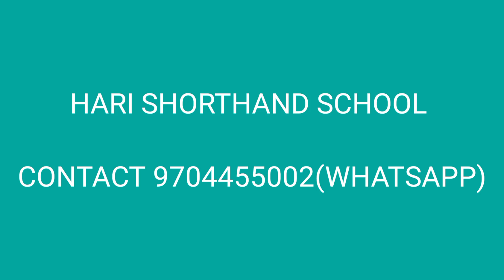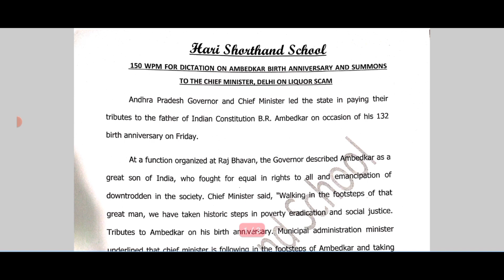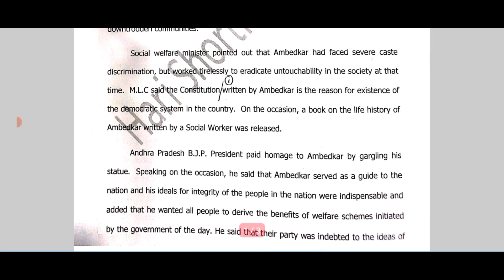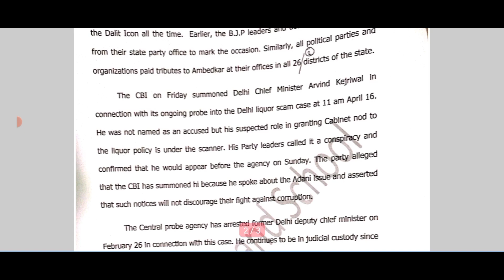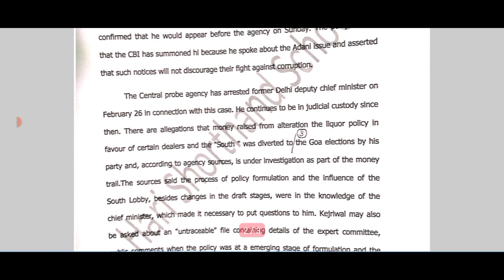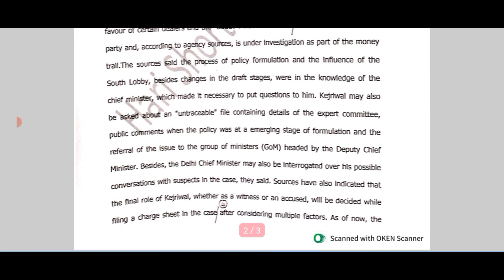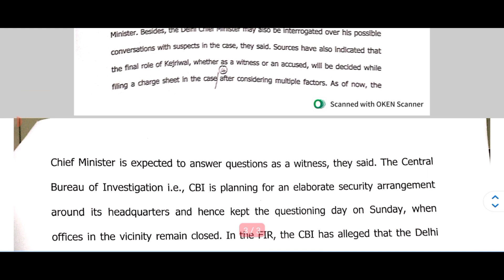145-150 WPM STENO DICTATION ON CURRENT AFFAIRS TOPIC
145-150 WPM STENO DICTATION ON CURRENT AFFAIRS TOPIC|